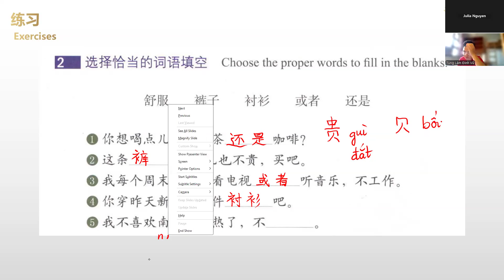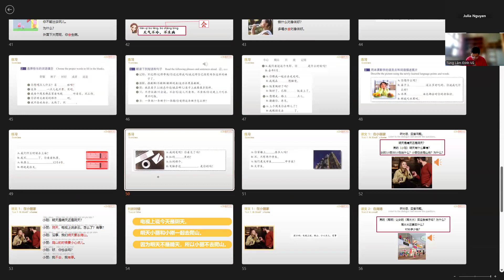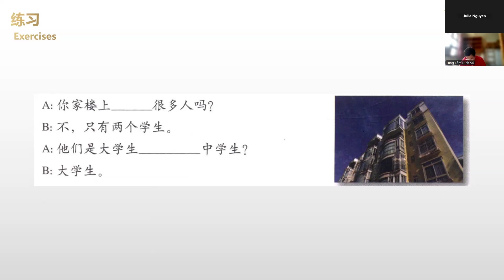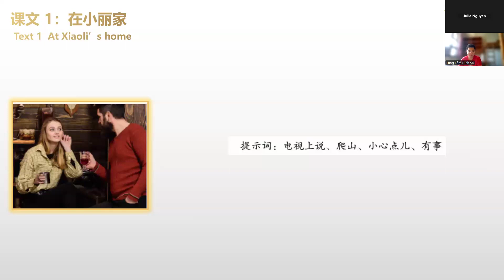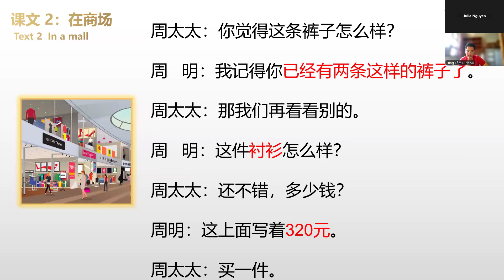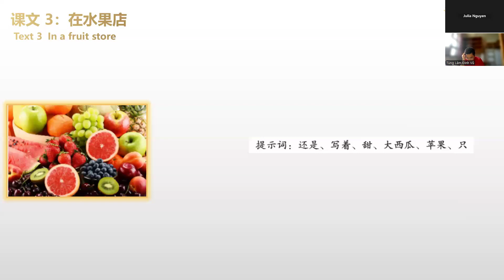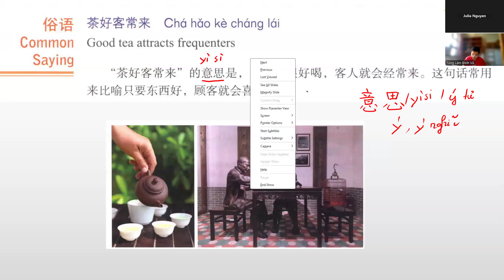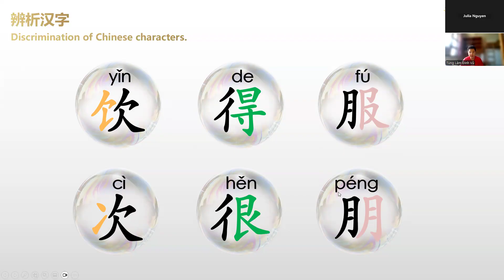HSK3- Lesson 3- hoàn